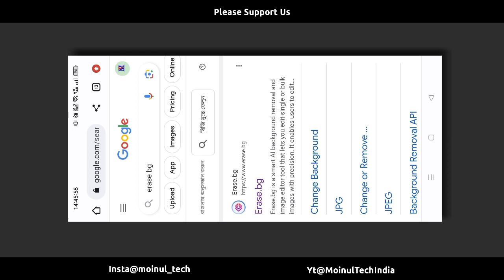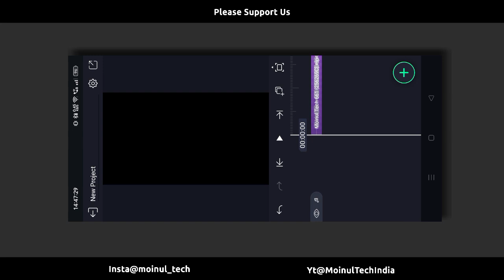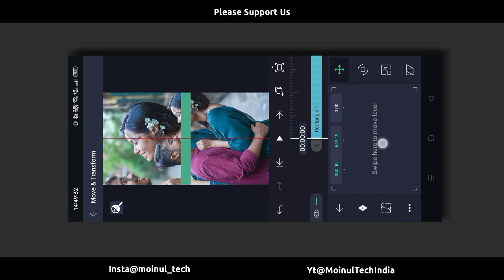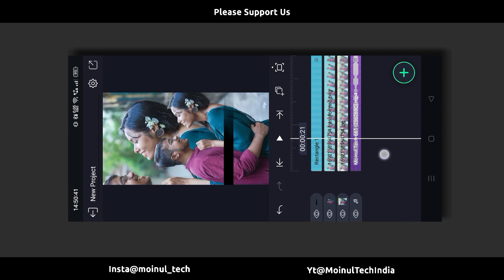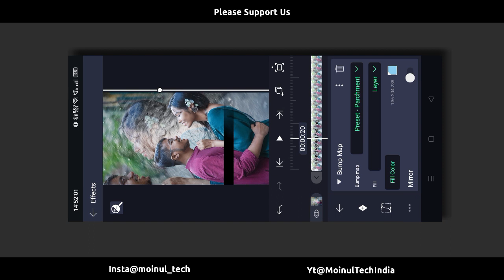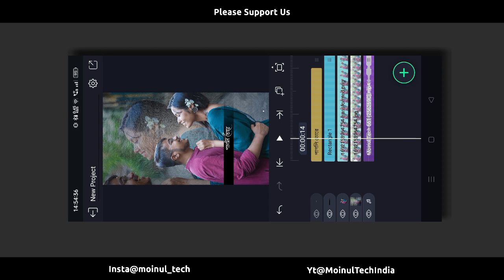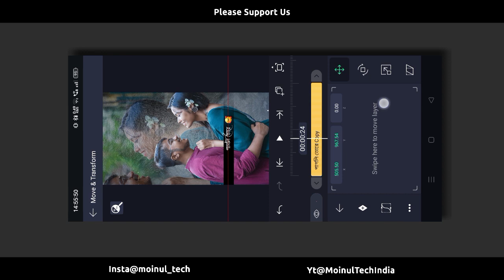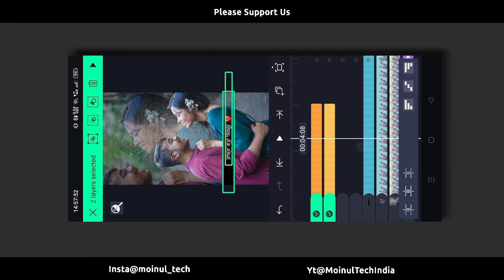New Instagram Reels Trending Lyrics Video Editing in Alight Motion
Reels trend lyrics editing
Reels trend video editing
Reels editing

                           ● Download Links ●